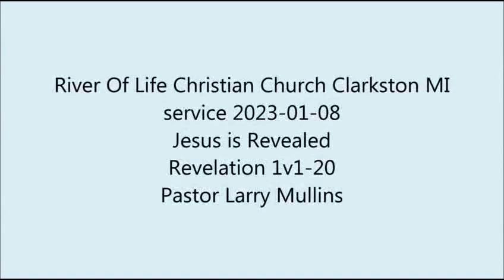2023-01-08 Jesus is Revealed p1 - Pastor Larry Mullins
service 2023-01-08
Jesus is Revealed p1
Revelation 1v1-21
Pastor Larry Mullins